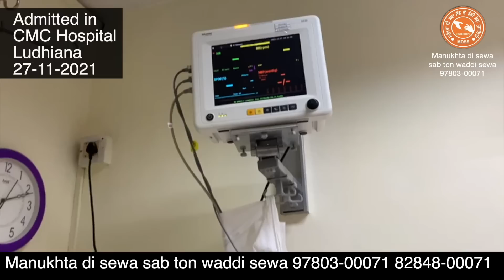12 ਸਾਲ ਬਆਦ ਗੋਦ ਲਈ ਸੀ ਮਾਂ-ਬਾਪ ਨੇ "ਗੁਰਬਾਣੀ ਕੌਰ" ਹੁਣ ਹਸਪਤਾਲ ਵਿੱਚ ਲੜ ਰਹੀ ਹੈ ਜਿੰਦਗੀ ਅਤੇ ਮੌਤ ਦੀਲੜਾਈ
12 ਸਾਲ ਬਆਦ ਗੋਦ ਲਈ ਸੀ ਮਾਂ-ਬਾਪ ਨੇ "ਗੁਰਬਾਣੀ ਕੌਰ" ਹੁਣ ਹਸਪਤਾਲ ਵਿੱਚ ਲੜ ਰਹੀ ਹੈ ਜਿੰਦਗੀ ਅਤੇ ਮੌਤ ਦੀ
ਲੜਾਈ ਇਸ ਮਸੂਮ ਬੱਚੀ ਸਾਰੇ ਅਰਦਾਸ 🙏  ਜਰੂਰ ਕਰਿਓ ਜੀ.